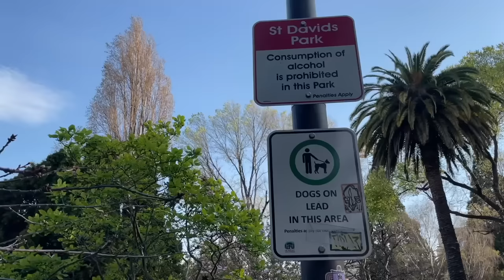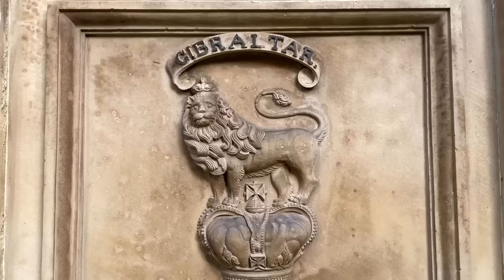The One Who Built Tasmania: John Lee Archer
John Lee Archer was the Civil Engineer and Colonial Architect in Van Diemen's Land, serving from 1827 to 1838. During his tenure, Archer was responsible for all Tasmanian government buildings including those for penal and military purposes.  He was also a student of the works of Italian Renaissance architect Andrea Palladio active in the Venetian Republic.